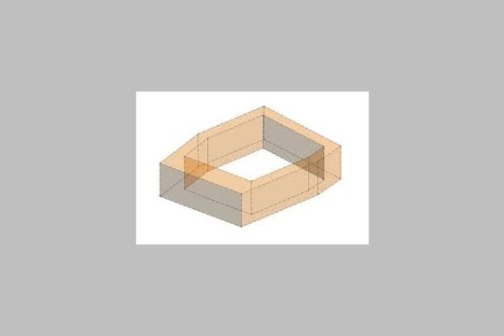شاطيء النخيل 6 اكتوبر الاسكندريه - mlseg.com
شقق 2 نمره من البحر 3 غرف + ريسبشن + حمام + مطبخ ادفع النصف و النصف علي سنتان 205 الف  - شاطيء النخيل 6 اكتوبر الاسكندريه  - Egypt Real Estate |    Alexandria |    6 October/Shatee El-Nakheel |     Apartment For Sale